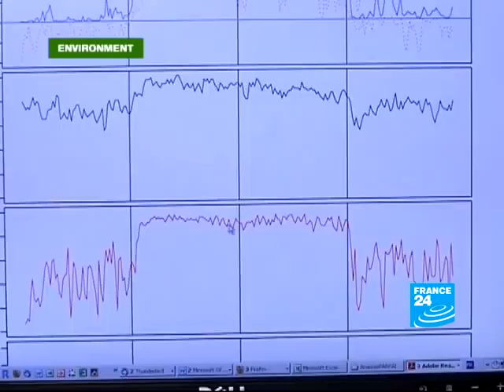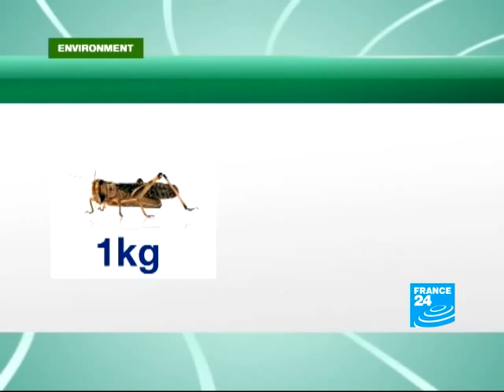FRANCE 24 Environment - Insects in the City!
ENVIRONMENT - Insects in the City

While over 200 countries come together in Japan to work out a road map to stop the extinction of species, ENVIRONMENT looks at the bugs and pests that are gaining in strength and taking over towns. Insecticides have gotten less toxic over the years and some species are profiting, but scientists in France may soon be able to trap them using the laws of attraction.